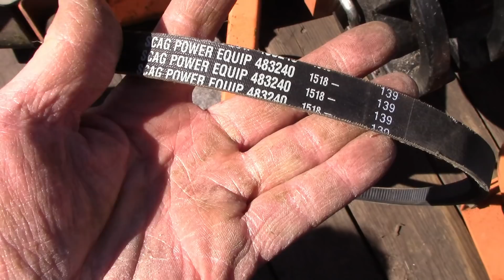Mowing a small comercial property changing deck bult on Scag Tiger Cat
Mowing season is starting off good but still fighting with the Scag belt issues.
Send us your company shirt and we will wear it on a video.
Size Large and Extra Large
Mailing address

 Marks Misfit World
486 S. Ripley BLVD
Ste #309

Save money on everyday purchases with this app.
Our Amazon Store with the equipment we use.